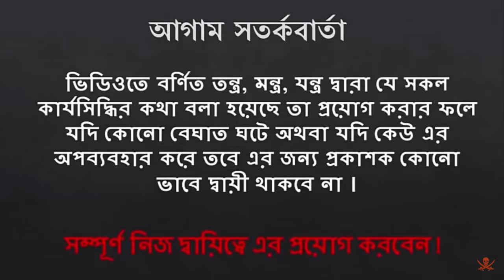বাড়ির পাসের যেকোনো মহিলাকে বশ করে যা খুশি তাই করুন ! ১০০% কাজ হবেই !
বিবাহিতা বা কুমারি নারীকে বশিকরন করুন খুব সহজে এই মন্ত্র দিয়ে। এটি খুব শক্তিশালী একটি মন্ত্র।এই মন্ত্র দিয়ে অনেকে বশিকরন কাজ করে সফল হয়েছে । তাই আপনাদের মাঝে মন্ত্রটি শেয়ার করলাম ।

বাড়ির পাসের মহিলাকে বশ করে যা খুশি তাই করুন ! ১০০% কাজ হবেই !বাড়ির পাসের মহিলাকে বশ করে যা খুশি তাই করুন ! ১০০% কাজ হবেই !
nari boshikoron montro
bibahito o kumari nari boshikoron